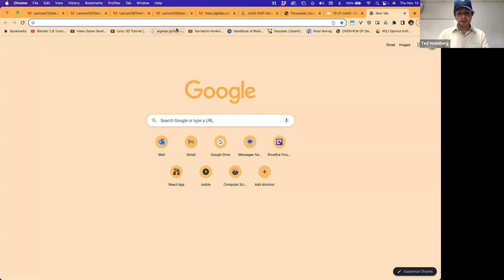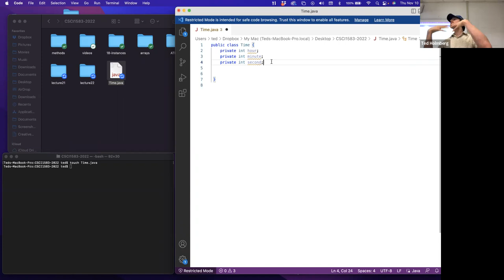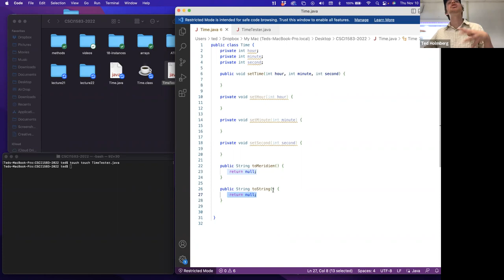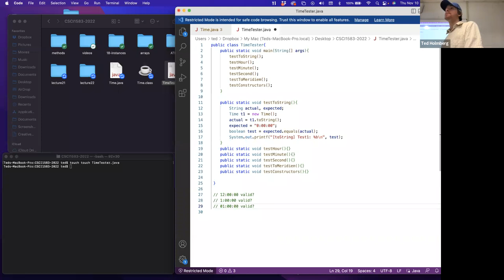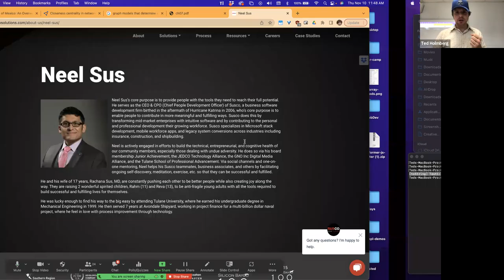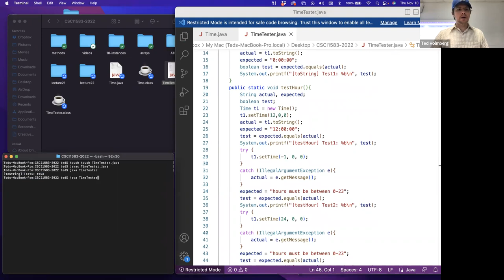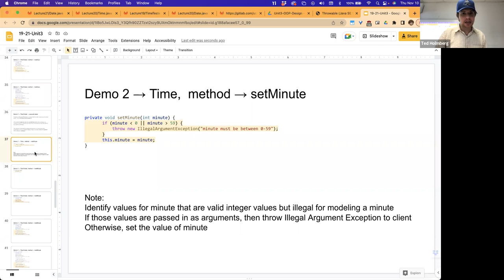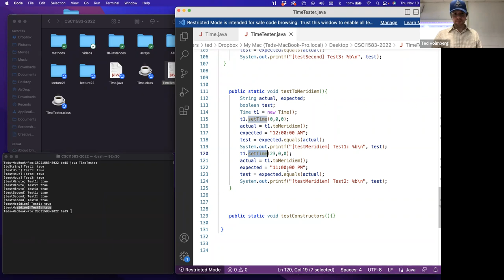CSCI1583 - Lecture 22: Demo - Time class with Unit testing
CSCI1583 - Software Design & Development I (Java)
Unit3: OOP Design - Part 1: Object Modeling
Lecture 22: Demo - Time class with Unit testing

Overview
- UML Diagram
- Time properties
- toString
- setHour
- setMinute
- setSecond
- toMerdiam